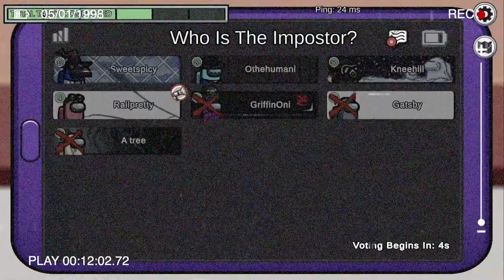The Most Impressive Killing Spree! Among Us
Here is another episode of Among Us. We had a great making these and it's amazing that we're inching closer to 100 episodes. As for this episode, there are a lot of cool highlightable moments, including the first instance I've recorded of three kills before a meeting! Who did the deed? Find out in this episode of Among Us!